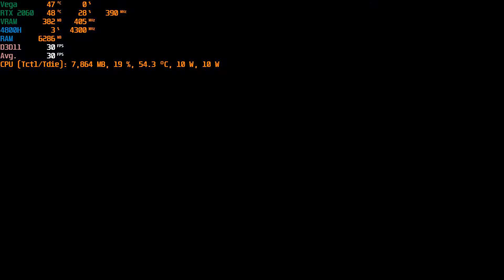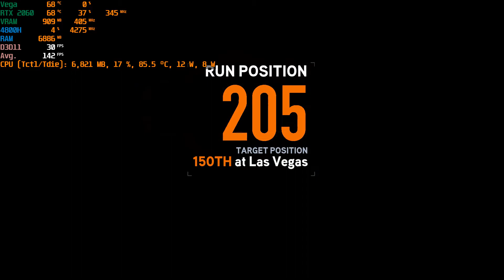ASUS TUF A15 RTX 2060 Need for Speed The Run